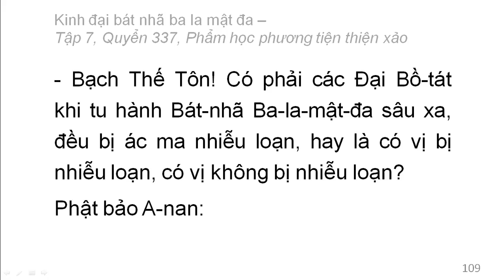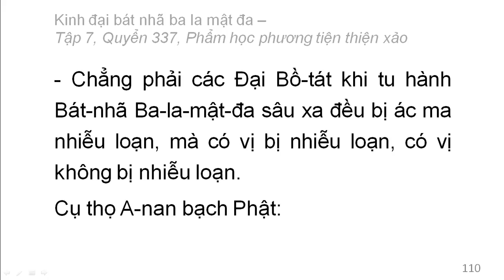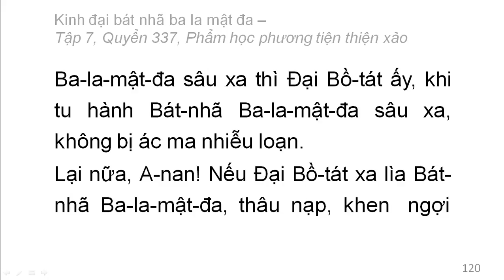Quyển 337: Kinh đại bát nhã ba la mật đa - Phẩm học phương tiện thiện xảo (rất hay) (337/600) (8)